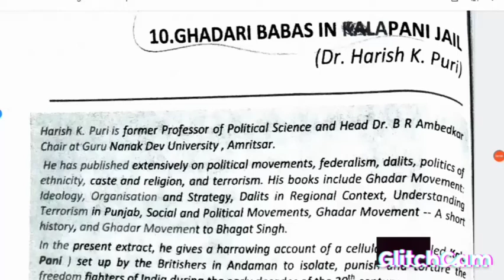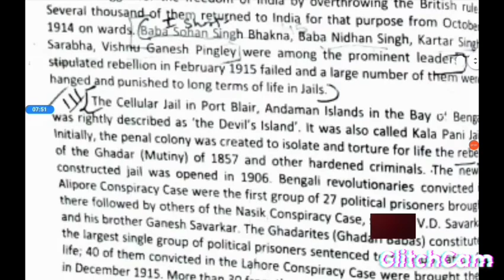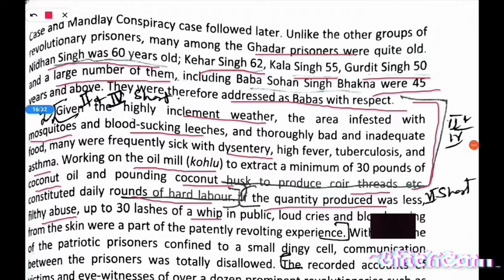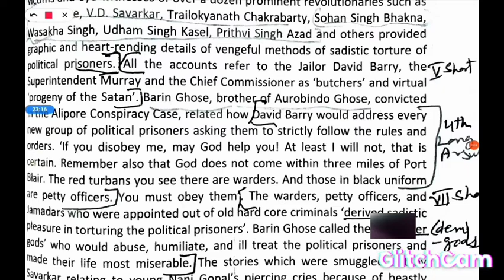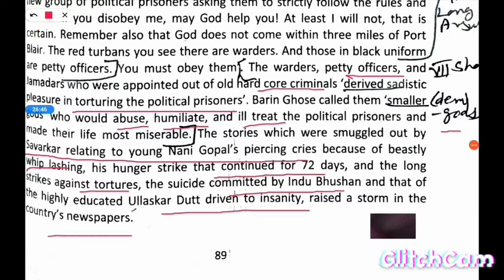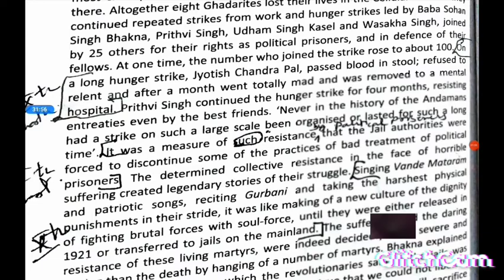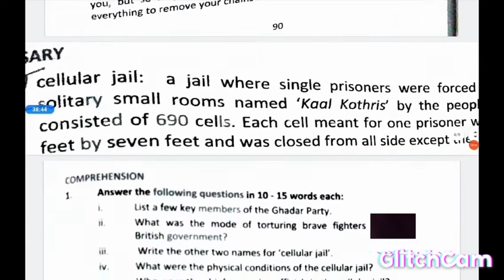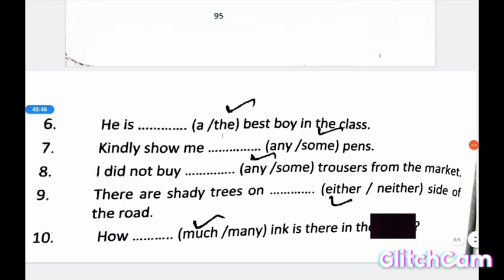GhadariBabas in KalapaniJail10+2Dr.HarishK.Puri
The story of a blind and deaf girl whose teacher Mrs Anne Mansfield Sullivan  with patience taught her (Hellen Keller,the narrator) to spell words with the help of finger play .Her teacher brought light to her blind
and isolated world . Watch the video and see how life danced for the blind girl at well house when she realised the cool touch of sprout .how it happened watch .For exercise of this lesson wait for the next video. (Copyright)This Channel's and lesson's Content voice is of Sukhdarshankaurleceng .Content's voice in this channel is of Sukhdarshankaurleceng .For more updates pls subscribe and like
 these videos .

 A RainbowofEnglish12thclass [16/08, 17:08] S Singh]

Class12th (Poem section B)  On Friendshipby Kahlil Gibran htttps://youtu.be/2-vrti5ogoi

 Classs12th(Lesson1Sec_A) Hassan'sAttendance Problem by Sudha Murthy